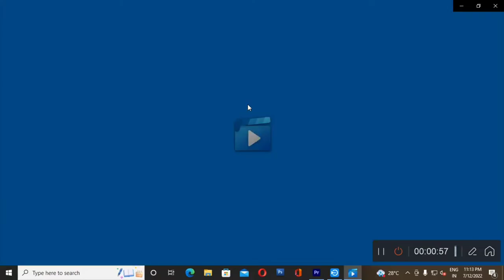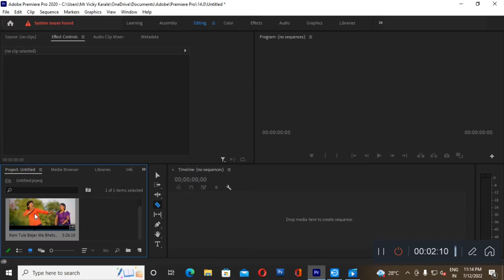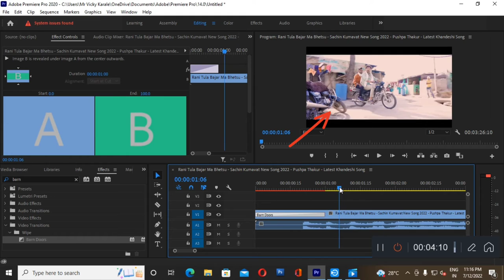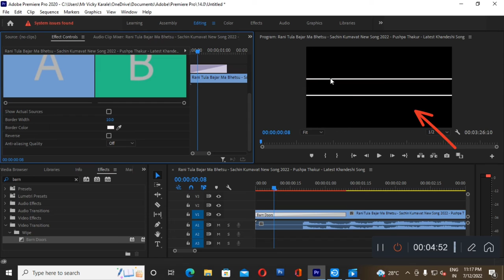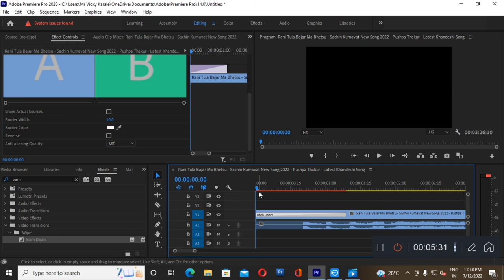Cinematic Barn Door Opening Transition in Premiere Pro || Crop Opening & Close Black Bars Transition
Adobe Premiere Pro CC Tutorial: Crop Opening Transition Effect

Cinematic Barn Door Opening Transition in Premiere Pro

Crop Opening & Close Black Bars Transition Effect

Cinematic "Barn Door" Effect: Adobe Premiere Pro Tutorial

Door Opening Transition - Premiere Pro Tutorial

How To Add Cinematic Black Bars to Videos In Premiere Pro CC In HINDI

Crop Opening Transition Effect

How to Black Bars open close Transition Effect